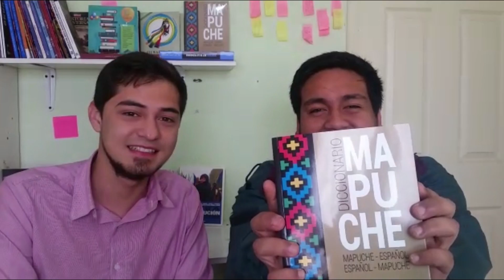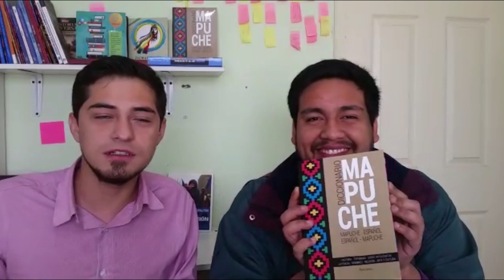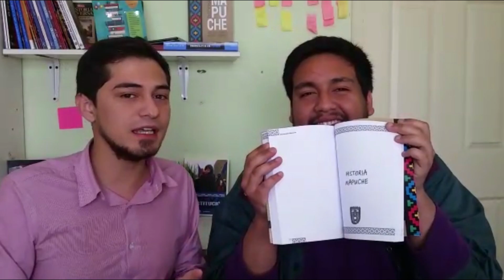VAMOS CON ESTE LIBRO | Diccionario mapuche Ed. Artemisa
Diccionario Mapuche. De características accesibles, permite conocer el significado de cientos de voces del idioma mapuche y al mismo tiempo, ahonda en el acervo cultural del pueblo hablante del mapudungun al anexar capítulos que ilustran sobre la historia, las leyendas, el arte y la religión, entre otros. Una obra que apunta a conservar la vigencia de la lengua originaria.

¡VAMOS CON ESTE LIBRO! Reseña del Libro Diccionario Mapuche de la Editorial ARGENTINA Artemisa Distribuido por Editorial Zig-Zag​
♥GRACIAS POR COMPARTIR EL VÍDEO♥